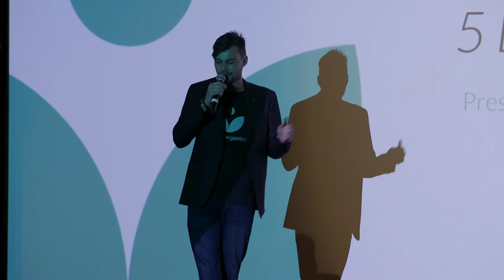John Prentice of Ample Organics presents My Adventure into the Cannabis Industry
This was first presented at the May 2018 special edition of HealthTO.

In this presentation, John shares a few lessons learned throughout  his personal journey getting into the Medical Cannabis industry.

What do you think of what John had to say? Tell us by leaving a comment.

Category
Science & Technology
License